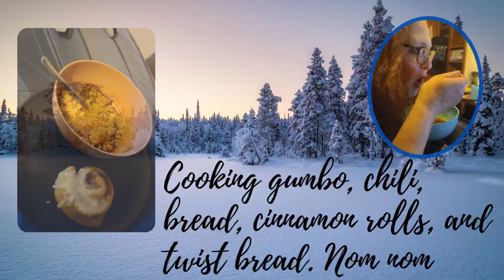It's THAT MOMMA! Snow Day Fun!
I had a snow day and got to spend it with my son. We cooked, we played "The Last of Us," and we watched some movies. I spent a little time on Second Life too...so here's to a great time. Enjoy this short vid and take time to have your own Snow Day Fun!